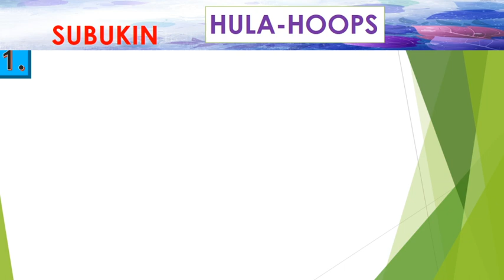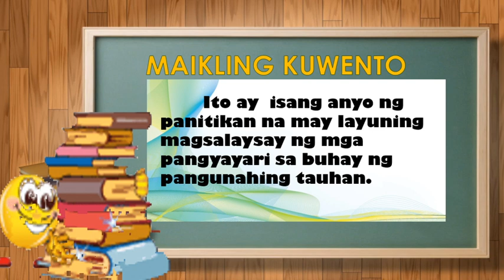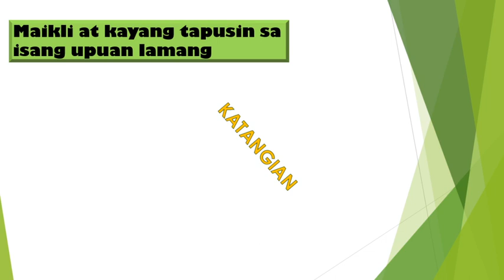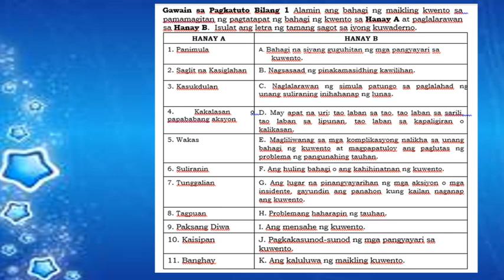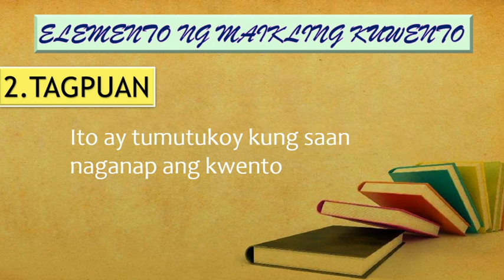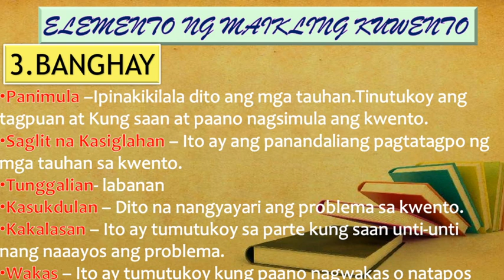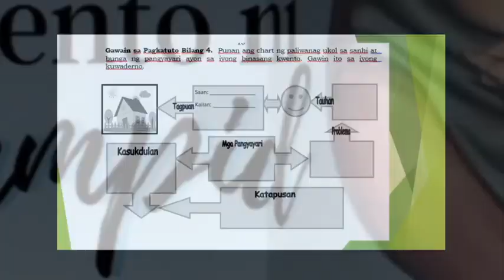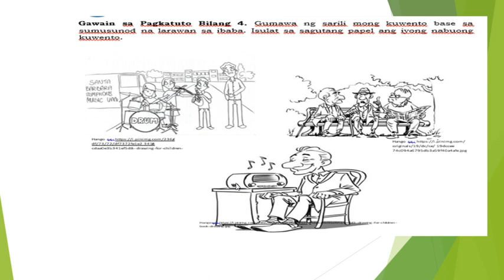MAIKLING KUWENTO / ANG KUWENTO NI SOLAMPID / FILIPINO 7 Q1 Week 3 / Ma'am Flores